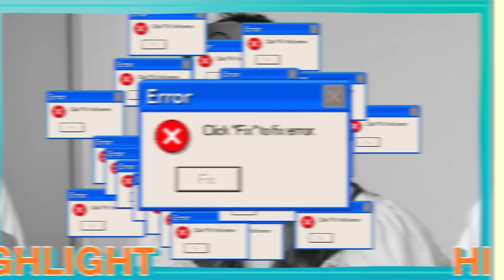คำต้องห้าม EP. 107 | เทพลีลา x ต้าเหนิง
ถึงพี่จะอยากให้ต้าเหนิงได้คะแนนไปขิงเจเจ แต่ก็อ่อนให้ไม่ได้หรอกนะ บอกเลย !